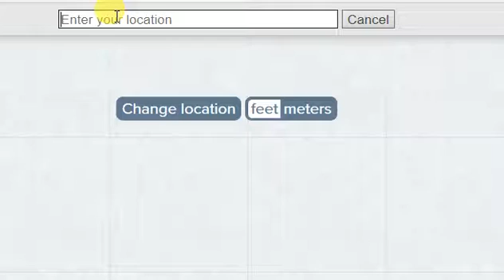Elevation Of Dublin, Ireland